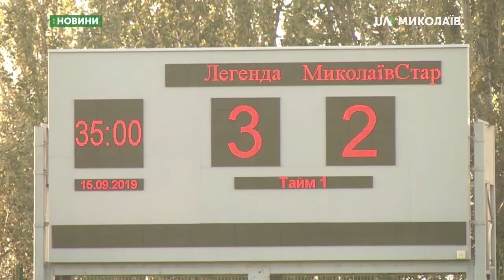16.09.2019. Новини. 17:00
Новини
Інформаційна картина дня (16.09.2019) поглядом кореспондентів телеканалу UA: Миколаїв (випуск новин — 17:00):
- У с. Богданівка невідомі пошкодили пам’ятний знак жертвам Голокосту;
- У результаті зіткнення трьох автомобілів на трасі М-14 «Одеса  - Мелітополь – Новоазовськ», двоє людей загинули, ще п’ятеро травмовані;
- У ДТП загинув пішохід;
- У Миколаєві відбувся благодійний футбольний матч.